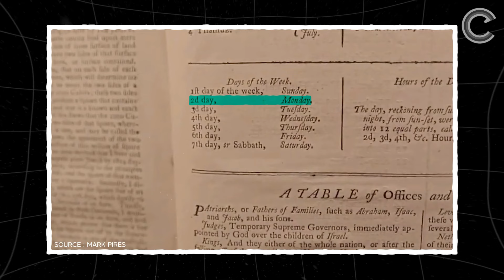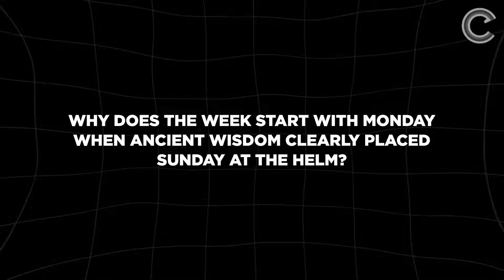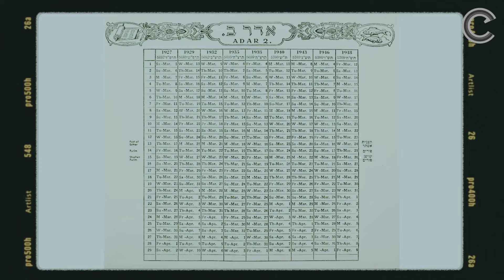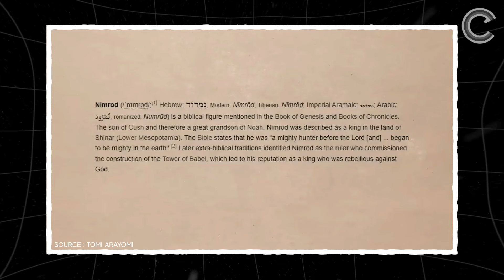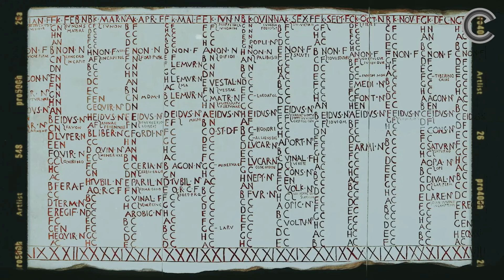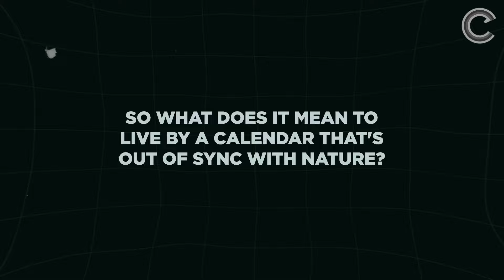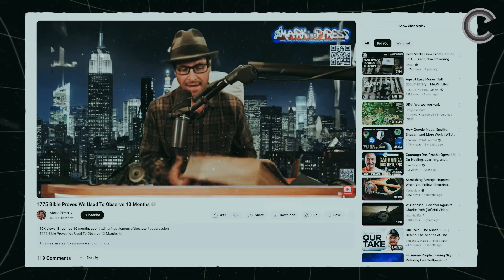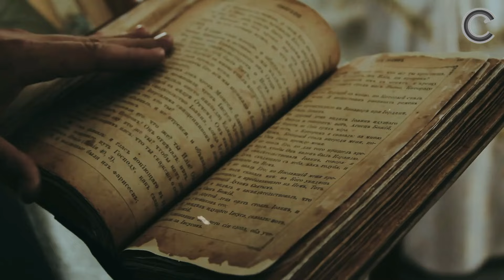OMG!!! This Shocking Truth Hidden in 1775 Bible Reveals EVERYTHING You Know is a LIE!!!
A Bible from 1775 reveals something astonishing about the way we once understood time—something that's been completely overlooked in today’s world. YouTuber Mark Piers, stumbled upon this hidden gem and shared it with his audience, sending shockwaves through anyone paying attention.
"They threatened me to keep quiet!!!"

Be sure to check out the original video : 1775 Bible Proves We Used To Observe 13 Months 😳
and special thanks to Mark for revealing this fascinating info. Visit his channel for more great content!

Big thanks to Tomi Arayomi, the second speaker, for his invaluable insights on the 1775 Bible.

©️ SOURCE CREDIT
Special thanks to Mark Pires
His YouTube channel: Mark Pires Real Talk : @MarkPires

Special thanks to Tomi Arayomi

► ►► Speech by Clarity Channel

► ►Footage licensed through: Videoblocks & Filmpac

Our purpose, when making these videos, is to make quality financial educational  videos and share these with our viewers.

1)This video has no negative impact on the original works (It would actually be positive for them)
2)This video is also used for teaching purposes.
3)It is transformative in nature.
4)I ONLY used bits and pieces of videos to get the point across where necessary.